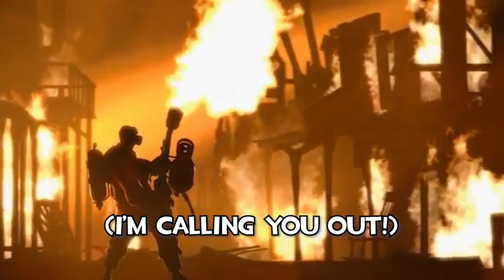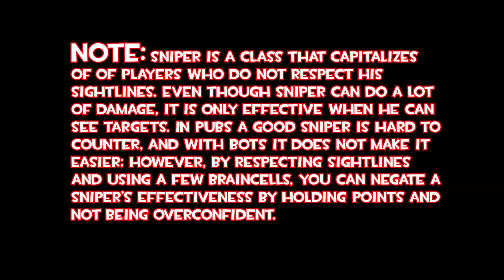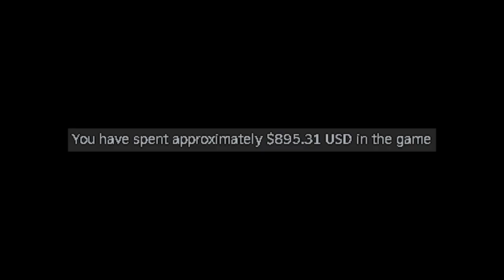A Technically "Correct" Review Of Team Fortress 2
Get your class selected, your loadout checked, and your atomized soda ready, cuz we're talking about the game, the myth, the legend: TEAM FORTRESS 2!!!